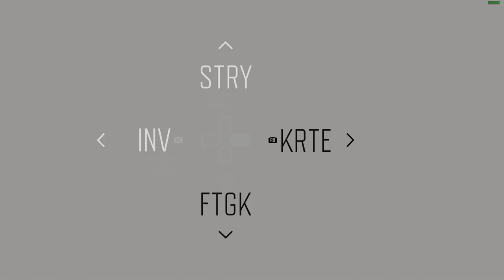Days Gone #007 Tucker und Alkai